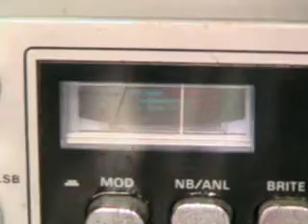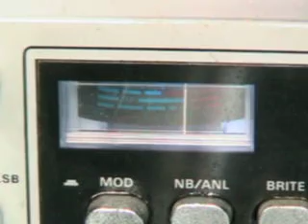83, Light Switch, The Doctor,